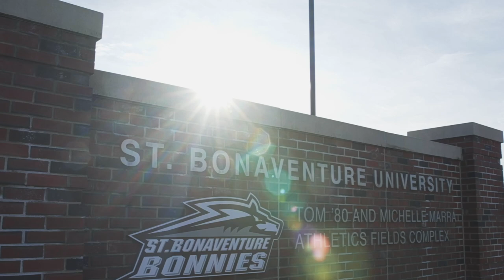Message From St. Bonaventure Athletics